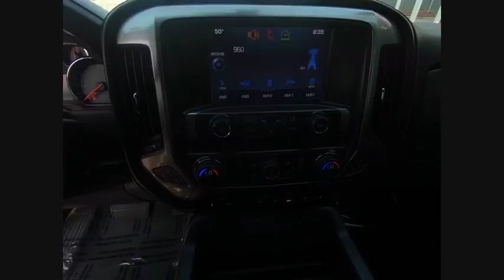2014 Chevrolet Silverado 1500 Naperville IL GN6322B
2014 Chevrolet Silverado 1500 LTZ